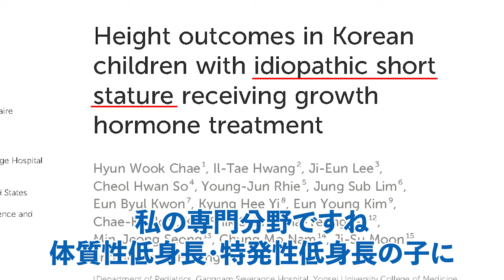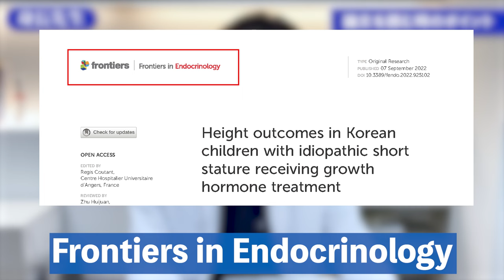【前編】成長ホルモン治療によって身長が伸びるのか？身長先生が論文を用いて徹底解説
■目次
0:00 オープニング
0:54 論文を読むときのポイント
2:03 論文の読み方
5:53 論文の紹介
11:36 カウンセラーからの質問